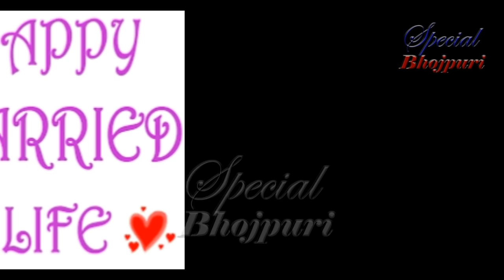सीमा सिंह की शादी की तस्वीरें देखिये (Seema Singh)